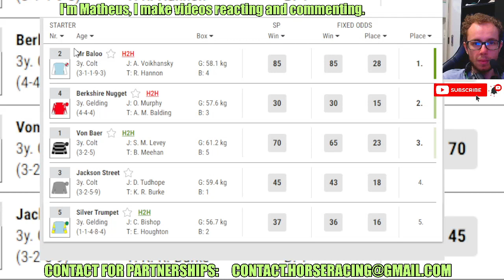Mr Baloo wins at Kempton Apr, 10 2024 Horse Racing RESULTS Bet